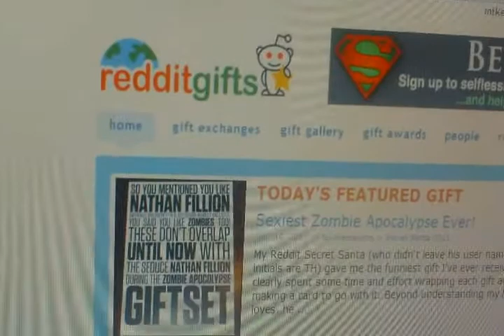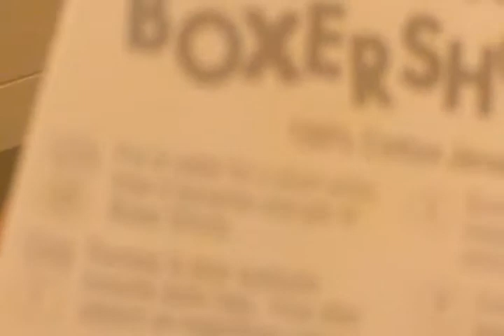Redditgifts Secret Santa 2011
A short video of me showing off my awesome Redditgifts Secret Santa 2011 gift.